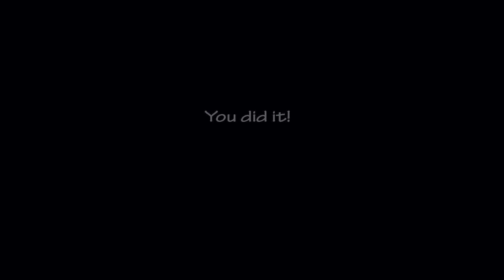Ultimate Custom Night 50/20 DONE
I hate this game, this took 9 hours!
Anyways there we go, ggs, funny cutscene, Frame flips.
FNAF 3 office best office.

Difficulty: Rolling a dice until you get a "6" 50 times in a row.